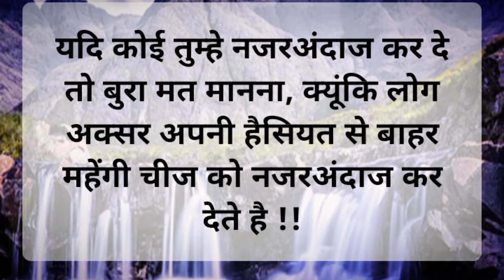(हर मनुष्य में कोई ना कोई गुण जरूर होता है)There is definitely some quality in every human being.🤗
Hello my YouTube family friends 👋
   (हर मनुष्य के अंदर कोई ना कोई गुण जरूर होता है)
  There is definitely some quality in every human being. 🤗
    Today's topic is self respect, about which we are talking, we hope you have liked this video, if you have liked it, then please like the video and give us your suggestion by commenting.

Ñõtê. Friends, this video is made to motivate you, no copied music of any kind is used on this video.